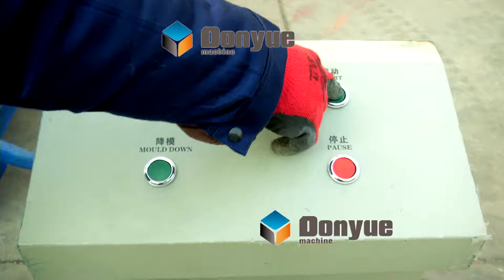qt40-2 QTJ4-40 manual block machine Whatsapp:008615168958352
Contacts : Lucien Li
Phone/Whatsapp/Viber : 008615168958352